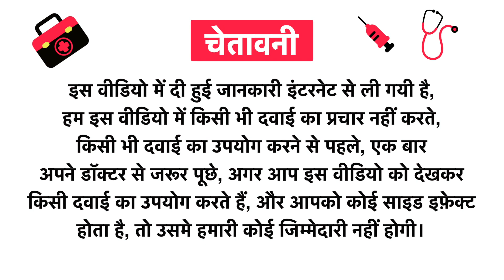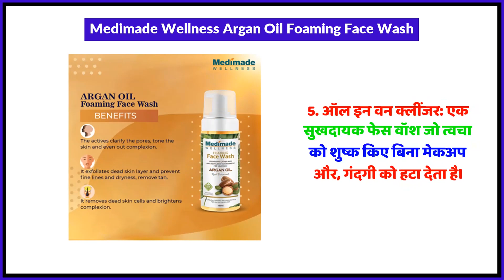Medimade Wellness Argan Oil Foaming Face Wash Uses in Hindi | Side Effects | Review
Medimade Wellness Argan Oil Foaming Face Wash Uses in Hindi | Benefits | Side Effects | Dose